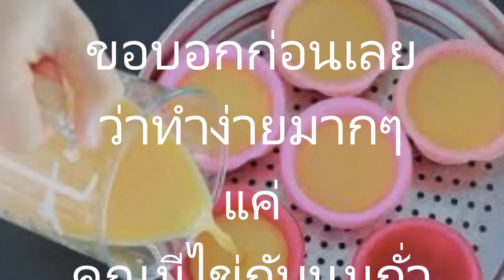สูตรทำเต้าหู้ไข่ทำง่ายแถมอร่อยไม่แพ้ยี่ห้อดังแค่มีไข่กับนมถั่วเหลืองก็ทำได้!!